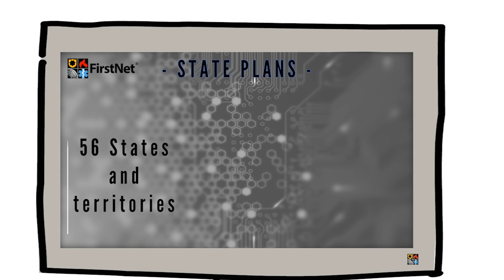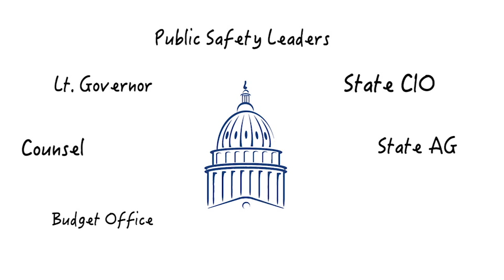FirstNet State Plans in 100 Seconds